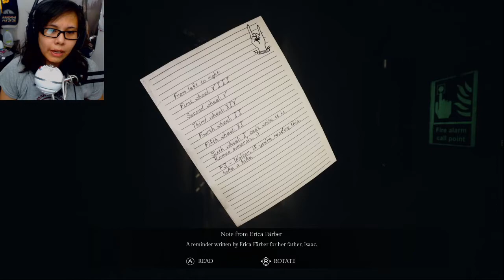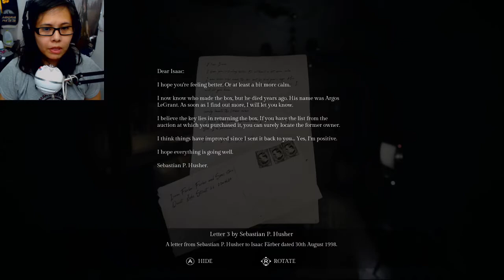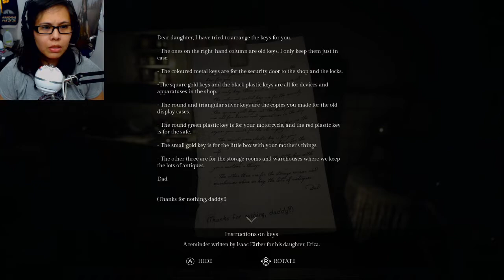Another Attempt with very little Progress! UGH - SONG OF HORROR - Episode 2 (PART 3)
Heyy Guyss! Really Hope you Enjoyed this Video :) even though I said "Part 4" when it is actually PART 3! LOL sorry for the little progress, hopefully PART 4, we will be okay :)
ANYWAYS
I promise my uploads will be better as I figure out things!
Appreciate you guys taking the time to watch my Videos :)
ALSO:
Check me out on Twitch @perryyy42 or click the if you are curious about some Live Gameplay